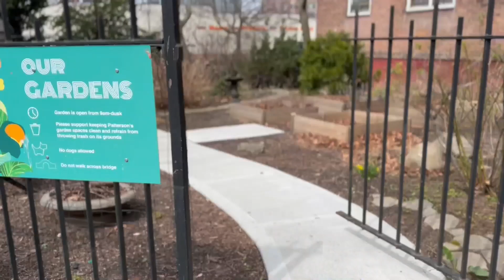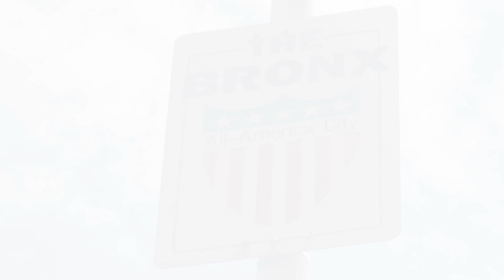NYC Stroke Month: Bronx Blood Pressure Management Success with Damian Family Center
High blood pressure is the silent killer. That's why we're highlighting this community program aimed at promoting self-measurement of blood pressure or SMBP. Clinicians monitor and help patients take those steps to management their health, and make health part of their lifestyle.  We visit Damian Family Care Center in the Bronx to meet a man who lost over 100 pounds and improved his blood pressure.